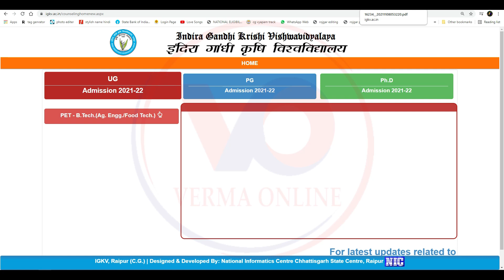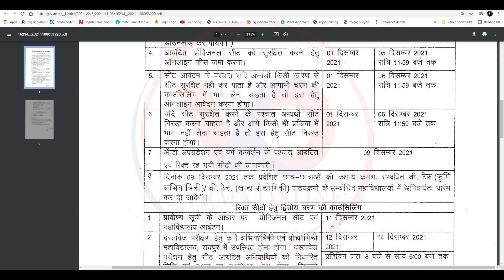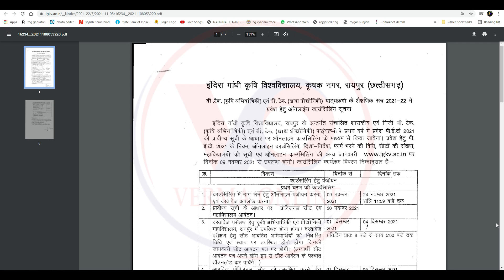agriculture counseling 2021 | PAT Counseling 2021 cg pat counseling 2021 | IGKV PAT Counseling 2021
नमस्कार दोस्तों मैं हूं हर्ष और आप सभी का स्वागत है वर्मा ऑनलाइन परिवार में दोस्तों आज हम लाये है एग्रीकल्चर काउंसलिंग में बीटेक करने वालों के लिए काउंसलिंग चालू हो चुका है जो लोग PET  का एग्जाम मिलाएं हैं वह लोग बी टेक एग्रीकल्चर और बी टेक प्रौद्योगिकी दोनों सब्जेक्ट के लिए फॉर्म भर सकते हैं जो कि 9 नवंबर से लेकर 24 नवंबर तक फॉर्म भरा जाएगा तो दोस्तों कैसा लगा यह वीडियो मुझे कमेंट करके जरूर बताएं और अगर आप मेरे चैनल में नए हैं तो चैनल को सब्सक्राइब करना ना भूले और बैल आइकन में बटन दबा दें ताकि मेरे वीडियो सबसे पहले आपको मिले औरअपना प्यार हमेशा बनाए रखें

Your friend
Harsh Verma

🙏🙏जय जोहर🙏🙏
          🙏जय छत्तीसगढ़🙏